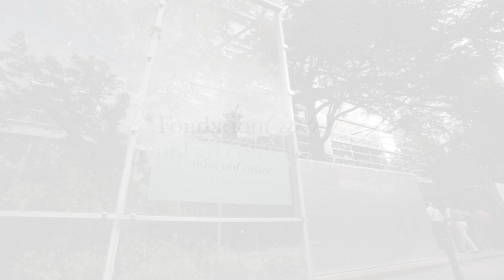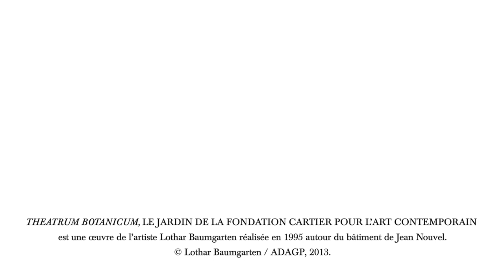Theatrum Botanicum, le jardin de la Fondation Cartier - Hortense Serret - Interview - 2013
Theatrum Botanicum, le jardin de la Fondation Cartier
Entretien avec Hortense Serret / La parole du Muséum national d'Histoire naturelle.

Theatrum Botanicum est une oeuvre de l'artiste Lothar Baumgarten réalisée en 1995 autour du bâtiment de Jean Nouvel.